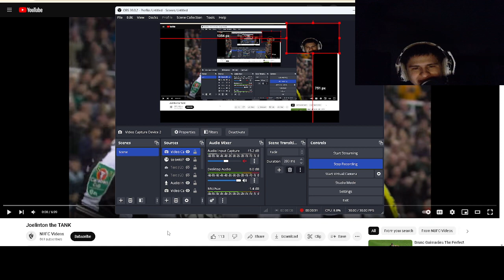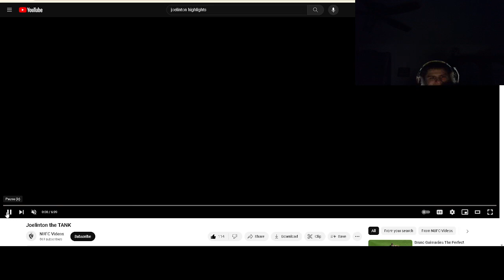Fanof reacts to "Joelinton the TANK"